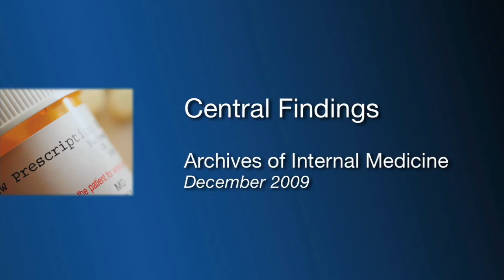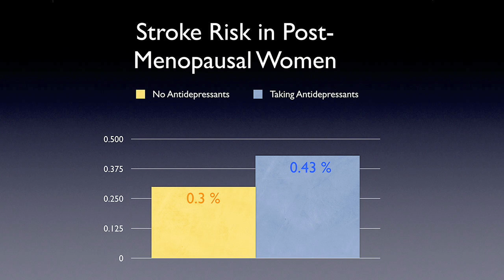Science Talk: Antidepressants May Increase Risk of Stroke and Death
Postmenopausal women who take antidepressants face a small but statistically significant increased risk for stroke and death compared with those who do not take the drugs. Interview with Sylvia Wassertheil-Smoller, Ph.D. See accompanying release